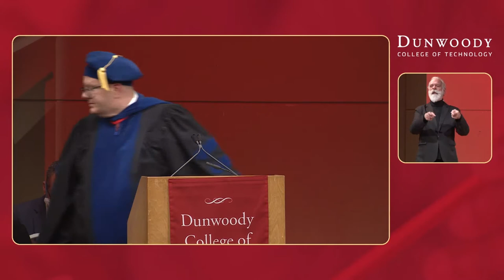Dunwoody College of Technology Commencement 2022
Dunwoody College of Technology Commencement ceremony for the class of 2022.